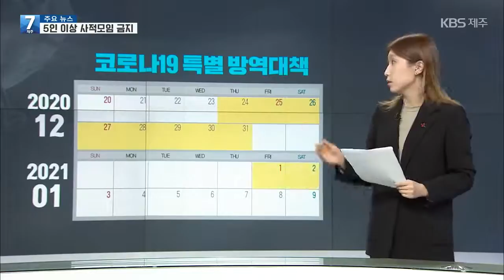[7시뉴스제주/201223 주요뉴스] 5명 이상 모임 금지, 한라산·성산일출봉 임시 폐쇄···강화된 연말연시 대책은?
제주도가  사회적 거리두기를 2단계로 올린 지 엿새 만에
더 강화한 연말연시 특별 방역대책을 내놨습니다.
지역 감염 확산세가 최고치를 기록하면서 추가 대책을 마련한 건데요.
자세한 내용을 정리해봤습니다.